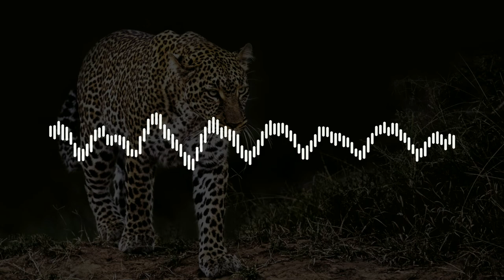Conservation Conversation S1E3 | Lions, Bones & Bullets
Richard Peirce is a Wildlife Conservationist, Author and Producer, developing conservation projects for sharks, rhinos and elephants in Africa and the UK.

African mega fauna has been a lifelong passion for Richard, and in recent years many of his books and films have raised awareness of the plight of rhinos, elephants, lions, pangolins and others.
In the middle of 2018 work started on an investigative documentary film called Lions, Bones & Bullets. As part of the investigation, Richard spent time in South East Asia to understand the lion carcass journey once it has left South African shores. He shares a very disturbing experience with us.

We also hear Richard’s controversial opinion on how the lion farm trade in South Africa could potentially be brought to an end.

If you would like to learn more Richard Peirce, his books and film, please use this

If you'd like to keep up to date with new episodes and other content, follow us on your preferred social media platform using the following